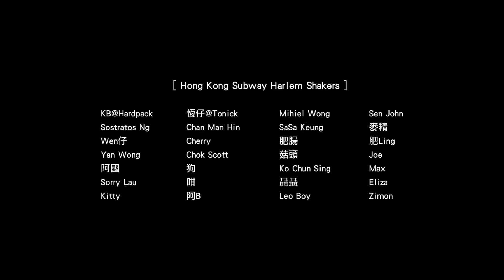Harlem Shake Hong Kong Subway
Harlem Shake on the Hong Kong Subway